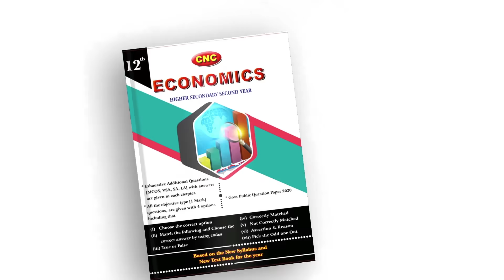உலகில் எந்த மன்னரும் செய்யாததை செய்த சோழ மன்னர்! Krishnavel TS | CHOLA HISTORY கிருஷ்ணவேல் TS